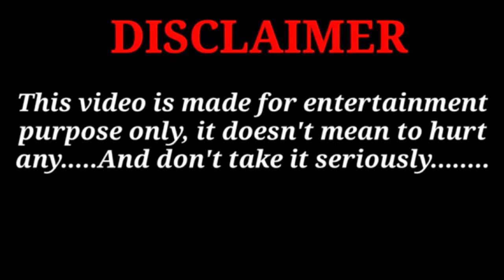🤣Modi जी ने 😂अखिलेश और योगी को बलगाड़ी बनाया कॉमेडी विडियो